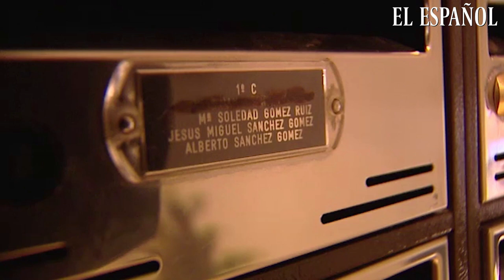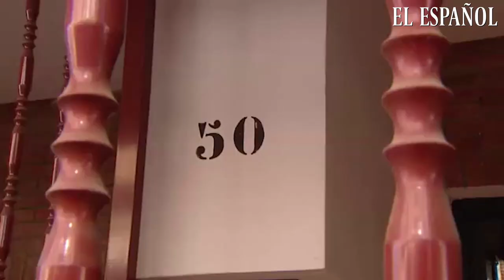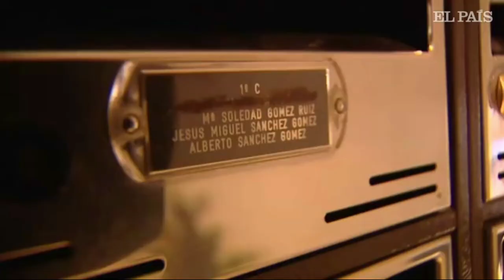Crimes : Le cannibale de Ventas : Le procès de l'homme qui a mangé sa mère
Alberto S.G. surnommé «le Cannibale de Ventas» est jugé depuis lundi 19 avril pour «meurtre» et «profanation de cadavre».

Les faits se sont déroulés le 23 février 2019 dans le quartier de Las Ventas à Madrid, en Espagne.

L'accusé, âgé à l'époque de 26 ans, a étranglé à mort sa mère, âgée de 69 ans, puis a traîné son corps dans la cuisine. Le jeune homme a découpé le cadavre en morceaux avec une scie et 2 couteaux de cuisine.

L'accusé s'est ensuite nourri avec les restes du corps durant 15 jours et a stocké d'autres morceaux dans plusieurs récipients en plastique dans l'appartement et dans le réfrigérateur. Certaines parties du cadavre ont été cuisinées.

A la barre, le jeune homme a expliqué avoir entendu des voix dans sa tête lui demandant de tuer sa mère. Il a raconté avoir écouté à la télévision ce qu’il était pour lui des « messages cachés ».

La police recherchait sa mère dont la disparition avait été signalée par une amie. Lorsque la police lui avait demandé si sa mère était à l'intérieur de l'appartement, il avait répondu affirmativement et avait laissé les agents entrer.

«Nous sommes tombés sur une scène dantesque» ont expliqué les policiers.

Quinze ans de prison ont été requis à l'encontre d'Alberto S.G.

présente sur youtube qui produit des programmes de création chaque jour sur les faits divers récent.